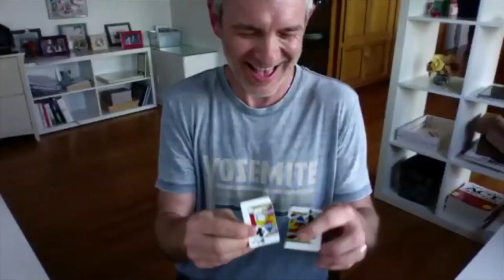Asi Wind - Virtual Show Highlights